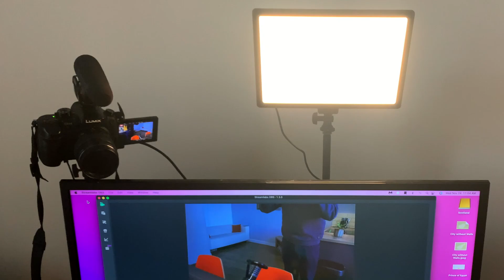I chickened out... (TTLC4)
Coffee is gross but over the next month, I’m going to be trying to like it by drinking it each morning. This is day 4.